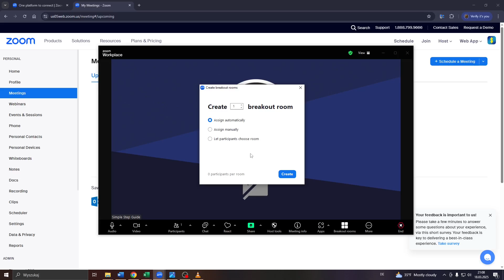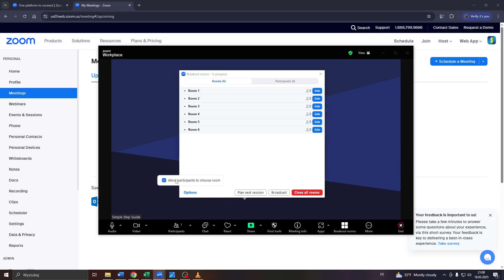How to Create Breakout Rooms in Zoom | Split Zoom Call into Separate Rooms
Learn how to create breakout rooms in Zoom for group activities, discussions, or workshops during meetings.

The content on this channel is provided for general informational purposes only. While we aim to keep information accurate and up-to-date, we recommend verifying details before making changes in your personal or professional tools. Use discretion when following any steps shown.